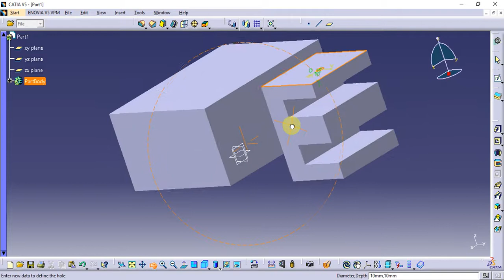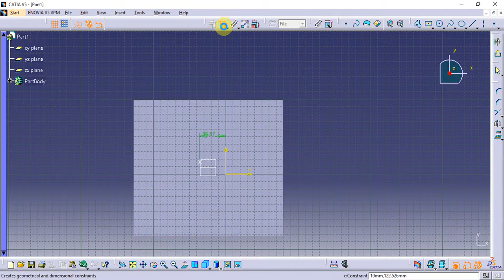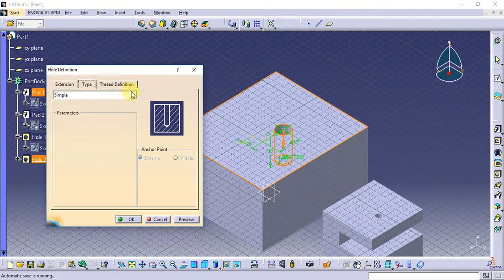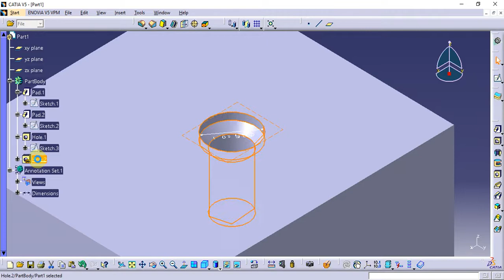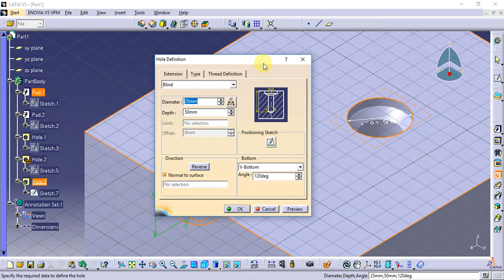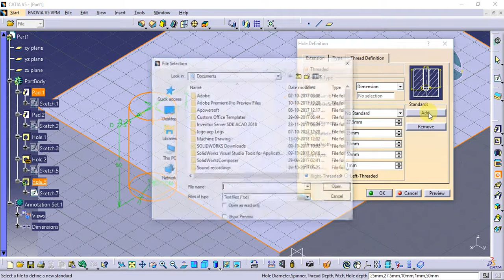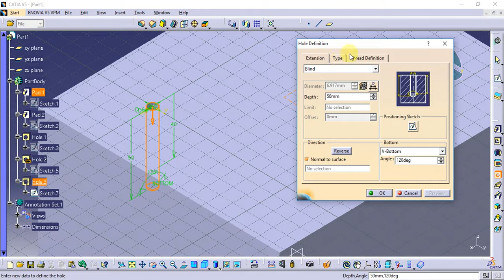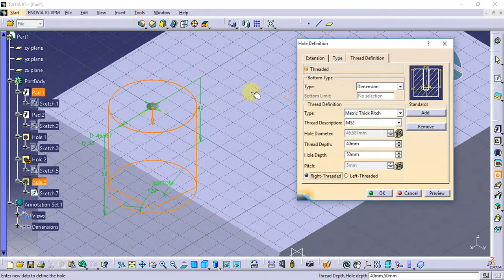Catia Tutorial in Tamil 45 : Holes | Sketch Based Features | Part